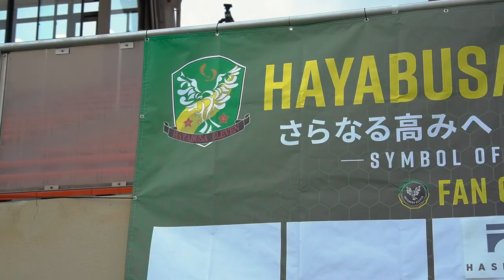関東リーグ昇格決定！永里源気のゴールで激戦制す！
12月17日
関東社会人サッカー大会　準決勝
vs房総ローヴァーズ木更津FC

1-0 WIN
6分 永里源気
はやぶさイレブンは2019年に設立しJリーグ参入を目指して現在は神奈川県の1部リーグで戦う厚木市を拠点に戦うサッカーチームです。
2021シーズンは全勝で1部昇格を果たしました。
今季は永井雄一郎選手兼任監督のもと関東リーグ昇格を目指して戦います。